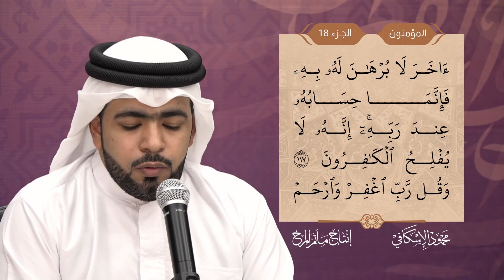سورة المؤمنون القارئ محمود الإسكافي